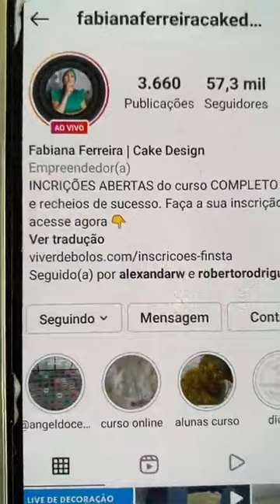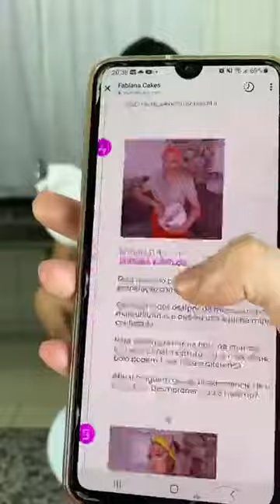Como fazer cachepô vazado?Bolo pateta?Como fazer aspiral bolo?Como fazer azul marinho?Bolo pintado?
Não Esqueça de me falar o que achou e se tiver alguma dúvida só perguntar 🧐. E curtir o vídeo 😘.

Estou no Instagram como @fabicakedesignoficial. Instale o aplicativo para seguir minhas fotos e vídeos.

me segue também lá no meu  Instagram lá sai conteúdo de dicas diárias e muito mais 👇👇👇